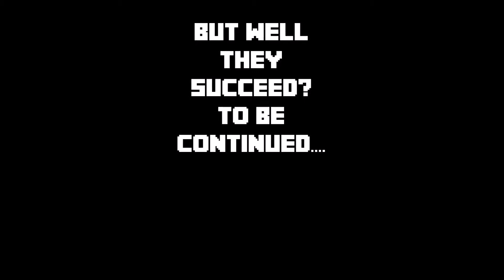The invasion part 9!!!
Animated by : The derpz derpy Animations

ME AND GHOST ARE CURED!!! WE ARE BEAUTIFUL AGAIN! lol